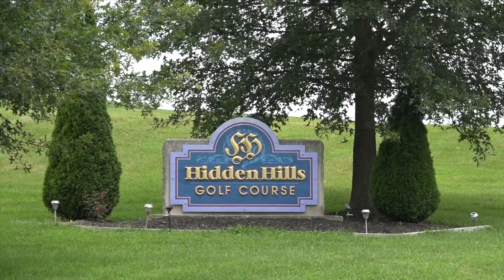Hidden Hills Golf Course